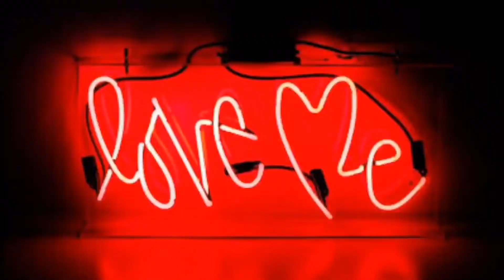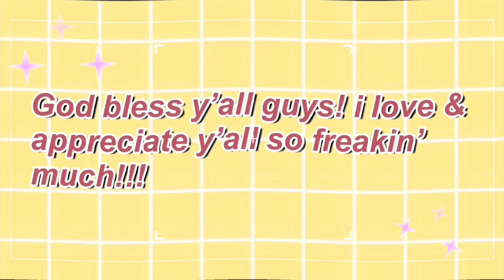a typical day in my life (tired af) + advices :) not tryin’ to brag, but..i made it guys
Hi guys, here are some clips—taken last week :)) Guys thank you!!! 1k na tayo!!! And you know what guys? I’m doing my very best din para sa inyo, i jus’ wanna share this to you lang din guys, that i’m with honors 😩💛 Hehe, so blessed to have y’all! I love y’all so much! I appreciate you all so freakin’ much! ENJOY! Stay happy & hydrated! God bless y’all!

Title: Teddy Bear Waltz
Genre: Children
Mood: Happy

Title: Canals
Artist: Joakim Karud
Genre: Hip Hop
Mood: Chill

YOU ARE BEAUTIFUL AND LOVED!!! KEEP SMILING, YOU ARE AMAZING!!! I LOVE YOU!!